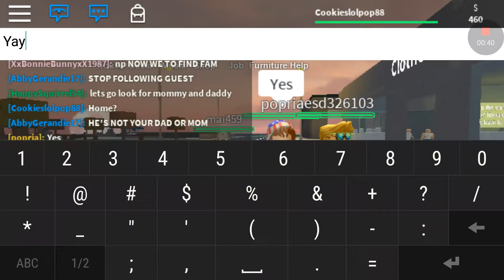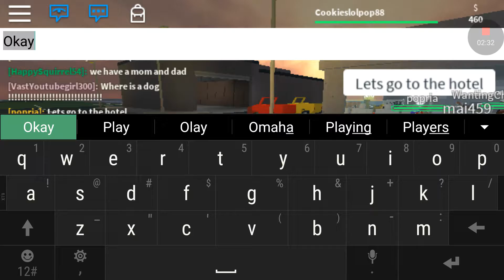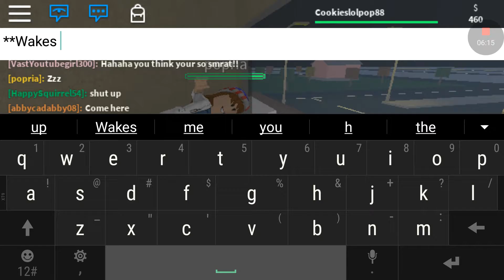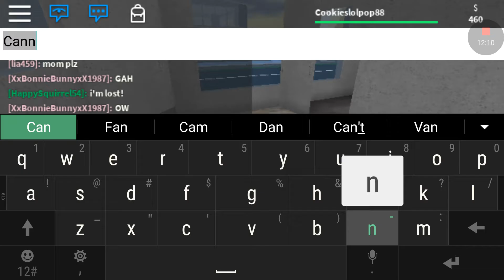Everyone Keeps Taking My Skate Board!!!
I Post 1 Roblox Video a Week!